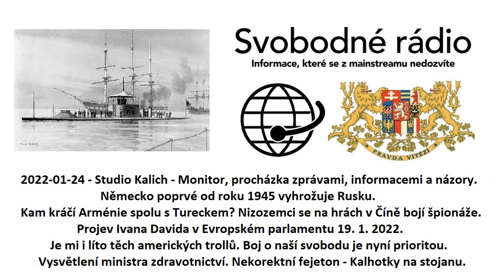2022-01-24 - Studio Kalich - Monitor, procházka zprávami, informacemi a názory .